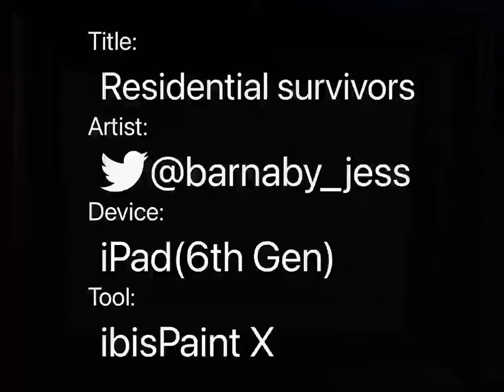Residential survivors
Eternal love saved by love